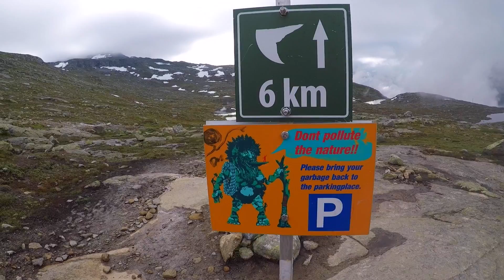Norway. Hiking to Trolltunga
Hiking to Trolltunga took us 13 km one side and 13 km back. ~6.5 hours journey.